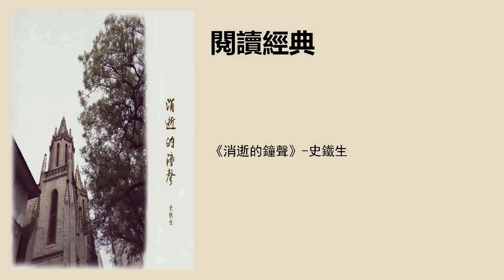《消逝的钟声》-史铁生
作者：史铁生
主播：寒白